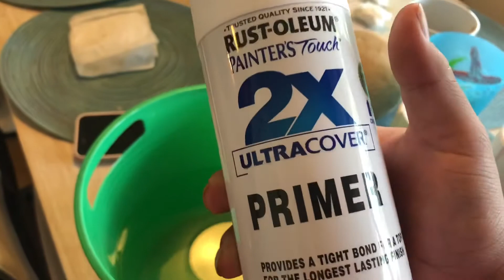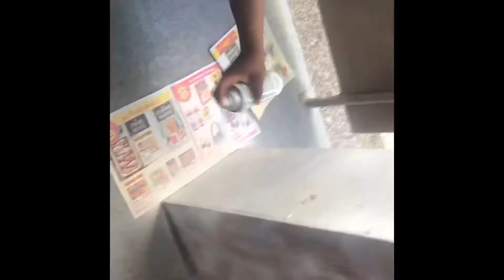DIY: organizador de zapatos barato y cómodo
🤩 deja tú lindo comentario de apoyo
🤩 comparte mis videos porfas